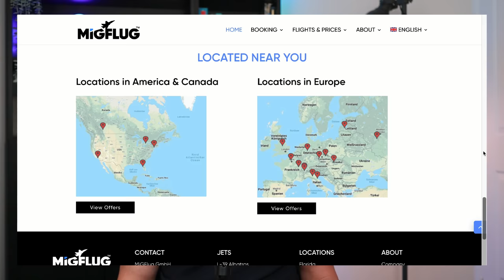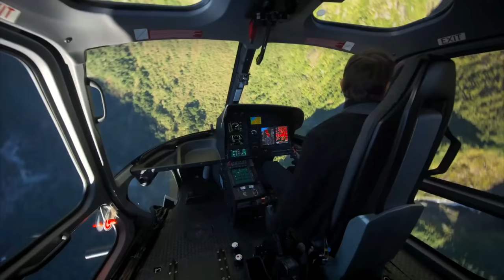Tom Cruise is an amazing pilot! And that is his P-51 Mustang! But just how good is he?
This video looks at Tom Cruise's amazing skill as a pilot. From WWII warbirds to piloting jets and helicopters. This video looks at just how good he is. We'll explore his licences, training and flight hours and the stunts he's performed with aircraft.

❤️ Please consider supporting me so I can keep making videos ❤️

MigFlug haven't sent me any money for this sponsorship despite sending 1000s of people to their site so I have removed the discount link, sorry.

Looking to buy an aircraft? I can help.

Awesome Tom Cruise behind the scenes videos to watch